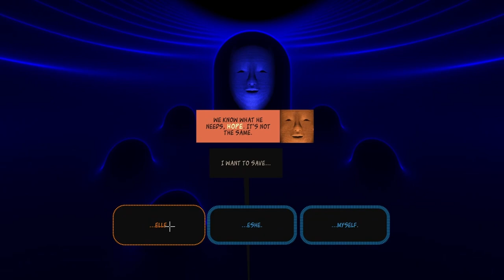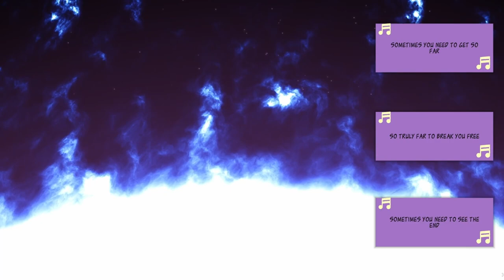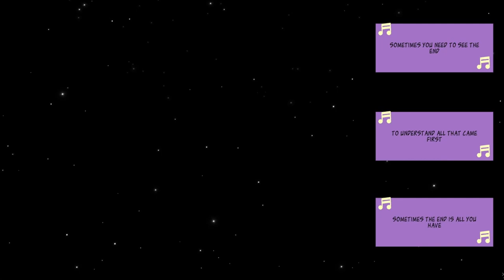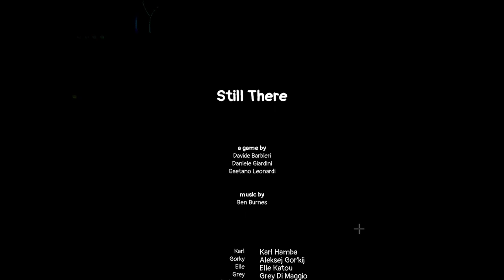Evna Plays Still There Episode 7